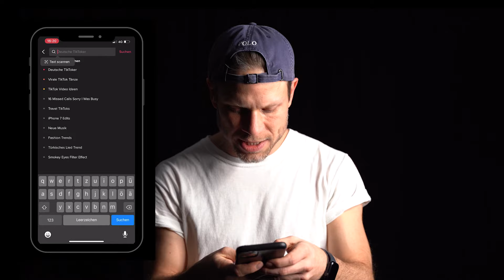🥎 Auf TikTok viral gehen 2022 – TikTok-Video-Hack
🥎 Yausen! TikTok ist aktuell die meist heruntergeladene Social-Media-App der Welt. In diesem Video zeige ich dir einen einfachen Hack, wie du auf der beliebten Plattform viral gehen kannst. Check mein Video und erhöhe deine Reichweite!

Damit ein Video von einem Creator bei TikTok viral geht, muss der Clip auf „For you“-Page vielen anderen Usern angezeigt werden. Das ist der vom Algorithmus kuratierte Feed, sozusagen die Startseite der App. Hier zeigt TikTok Videos an, die zum Content oder Profilen passen sollen, denen man folgt, mit denen man schon interagiert oder die Videos, die man mehrmals hintereinander schaut (Verweildauer).

👉 So gehts:
- geh in die TikTok-Suche
- gebe einen Begriff aus deiner Nische ein
- klicke oben rechts auf das Rädchen
- scrolle bis ganz nach unten und gehe auf "die meisten Likes"
- such dir ein Video mit den vielen Likes und dreh es nach/ähnlich (nutze Inspo, Sounds, Caption, Content etc.)

0:00 Anmodertion
0:08 Intro
0:16 TikTok-Keyword Hack
0:57 Abmoderation

Hey, ich bin Daniel Zoll, Social Media Coach Instagram Berater/Trainer und Keynote Speaker. Auf meinem Youtube Kanal bekommst du alle Infos, Tipps, Tricks und Hacks zum Thema Social Media. Facebook, Instagram, Snapchat, TikTok und vieles mehr. Ich erklär dir Social Media, ganz einfach!